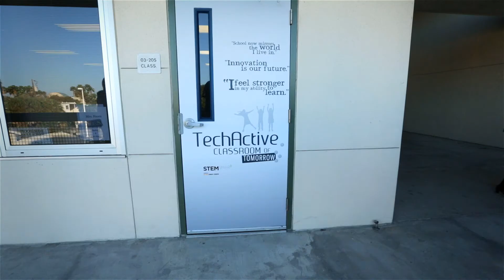STEMsmart Classroom Video Sarasota County Schools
See how the STEMsmart Classrooms are transforming the way teachers teach and students learn math and science in Sarasota County.